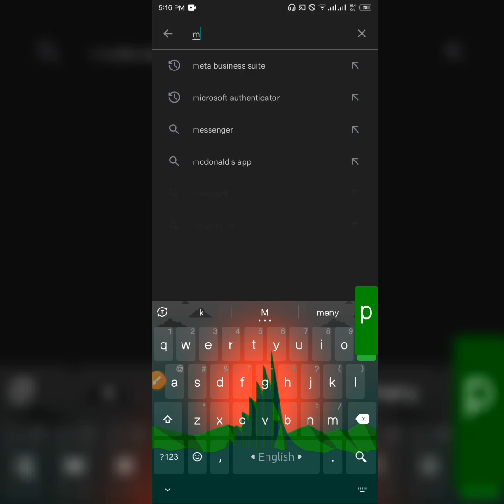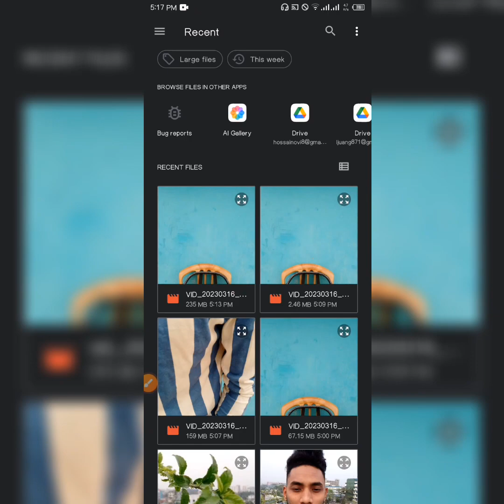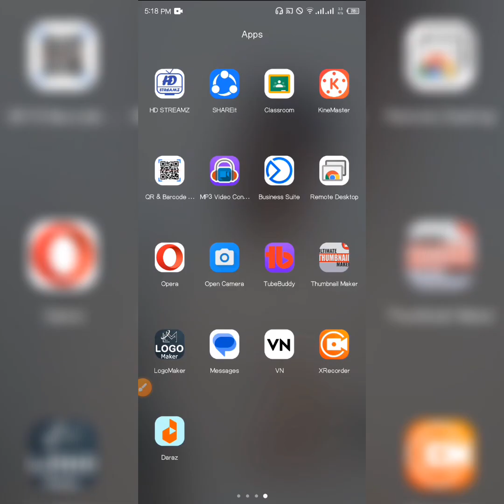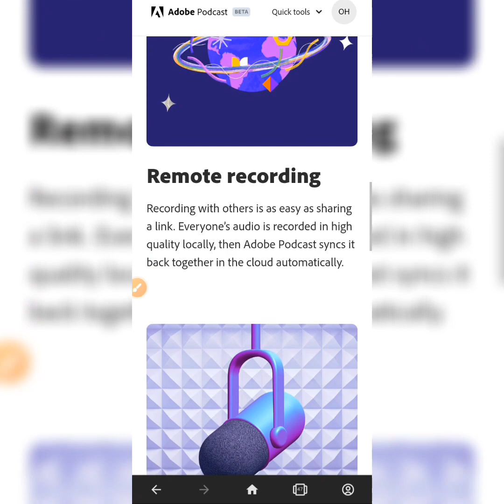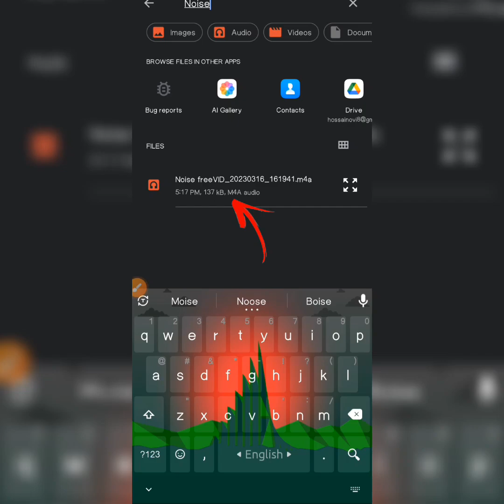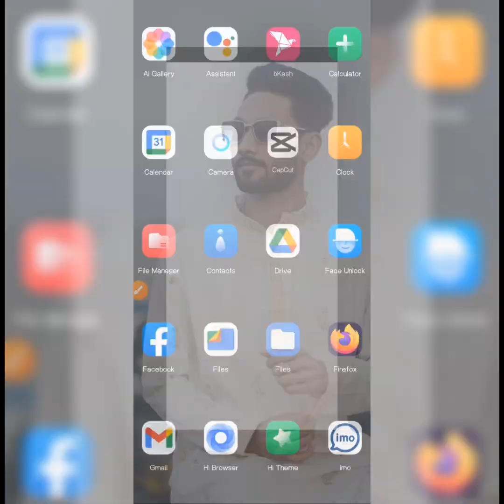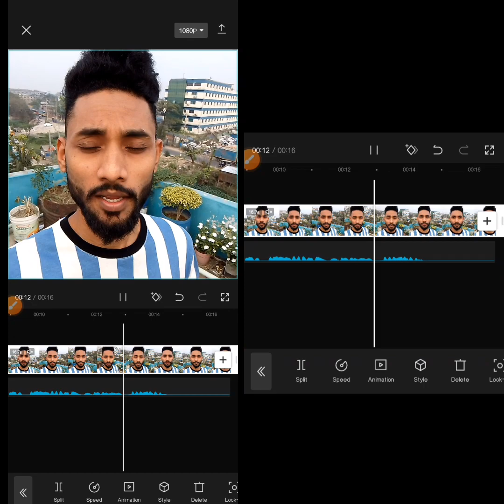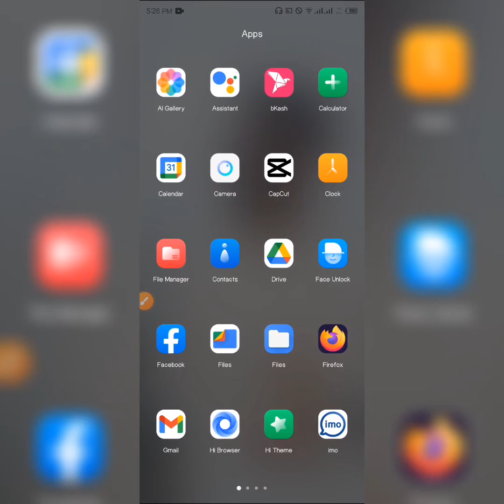মোবাইল দিয়ে মাস্টারক্লাস অডিও এডিট করুন | Mastering Audio Editing with Your Mobile | Bangla 2023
With the increasing popularity of podcasting, vlogging, and other forms of online content creation, it's more important than ever to have high-quality audio. But you don't need a professional studio to achieve great results - you can do it all with your mobile phone! In this tutorial, we'll show you how to use your smartphone to edit your audio and create top-notch content.

এই ভিডিওতে আমি দেখিয়েছি কিভাবে আপনি খুব সহজে আপনার হাতে থাকে ফোনের মাধ্যমে কোনো প্রকার ভালো মাইক্রোফোন ব্যবহার না করে আপনার ভিডিওর অডিও এডিট করবেন। পুরোপুরি বিস্তারিত ভাবে আমি বিষয় টি কে আপনাদের সামনে তুলে ধরেছি। আশা করি ভিডিও টি আপনাদের ভালো লাগবে।  যদি ভিডিও টি ভালো লাগে তাহলে অবশ্যই ভিডিও টি তে একটা লাইক করবেন।

Md Abdul Momin, from Rangpur (Bangladesh)